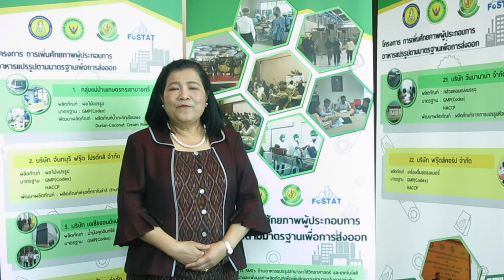โครงการการเพิ่มศักยภาพผู้ประกอบการอาหารแปรรูปตามมาตรฐานเพื่อการส่งออก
กรมวิทยาศาสตร์บริการ  กระทรวงวิทยาศาสตร์และเทคโนโลยี
ร่วมมือกับ
มหาวิทยาลัยเกษตรศาสตร์ และ สมาคมวิทยาศาสตร์และเทคโนโลยีทางอาหารแห่งประเทศไทย